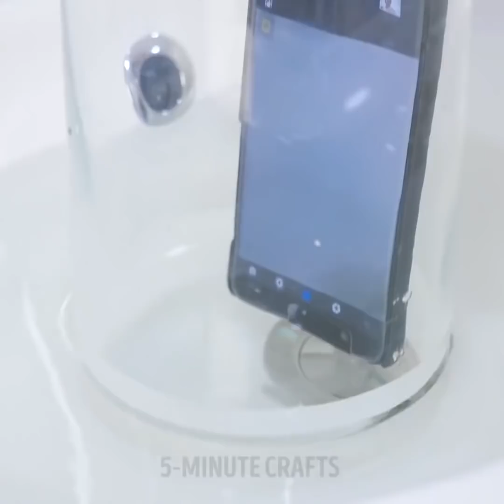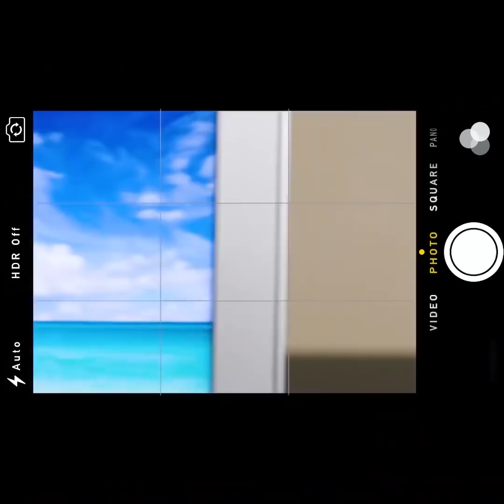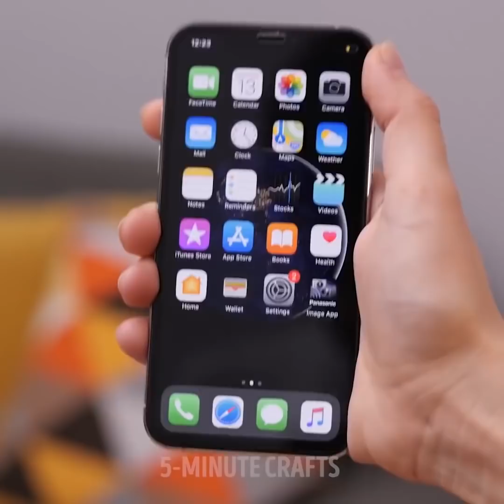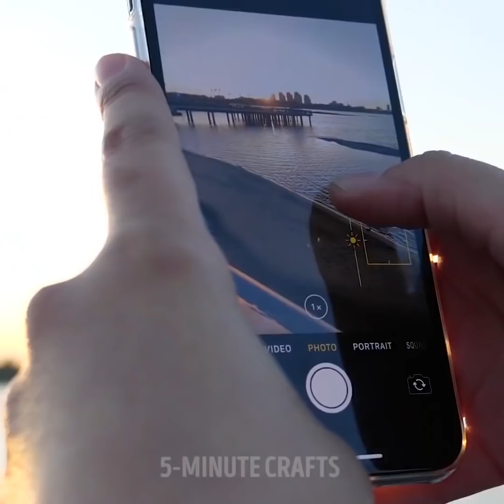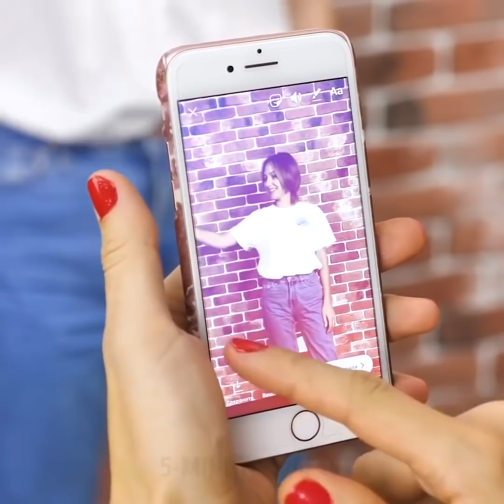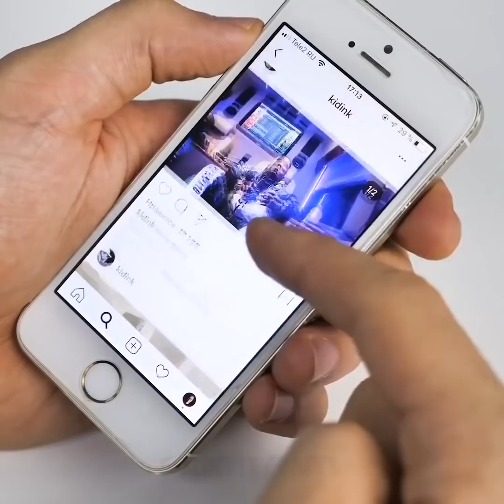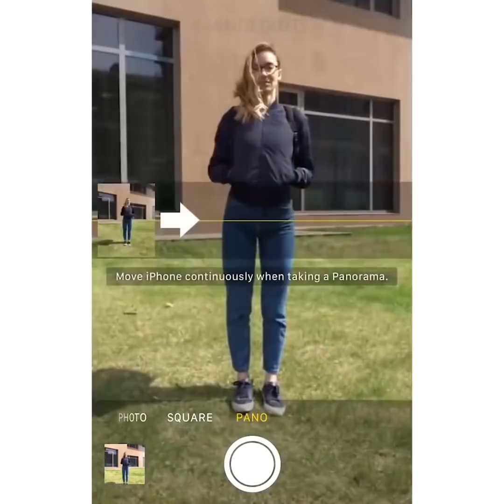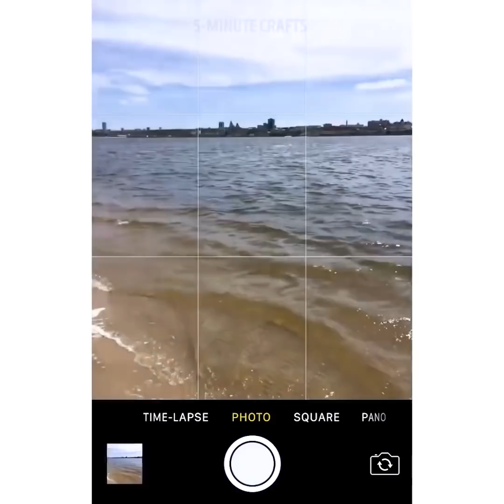33 TRUCOS Y MANUALIDADES BRILLANTES PARA CONVERTIRTE EN UNA ESTRELLA DE INSTAGRAM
- Para hacerte lucir más alto en las fotos cuando posas con tus amigos, puedes pararte un poco en la parte delantera y listo.

- Puedes usar una bolsa de plástico para crear tu propia mini caja de luz y hacer que tus fotos se vean más brillantes.

- También te mostramos algunos trucos geniales en los que puedes intentar publicar publicaciones increíbles en las redes sociales, por ejemplo: cómo crear tomas de perspectiva confusas, videos en cámara lenta y muchos más.

Marcas de tiempo:

0:07 - Consejos de presentación frescos y fáciles.

1:55 - luz de fotografía bricolaje

3:36 - iPhone consejos de fotografía

5:42 - tomas en perspectiva confusos e impresionantes

9:03 - Ilusión de personas múltiples